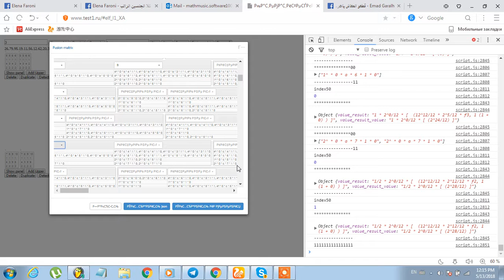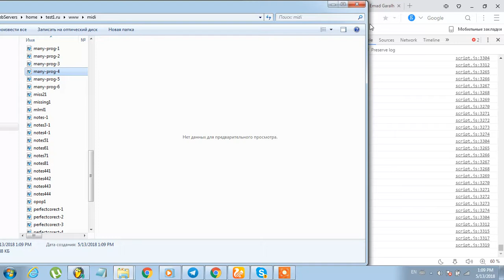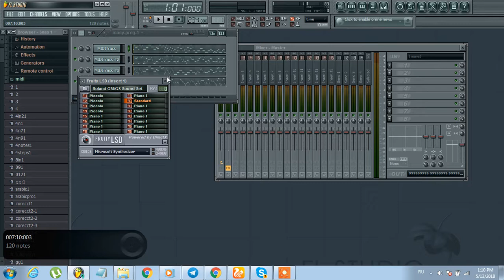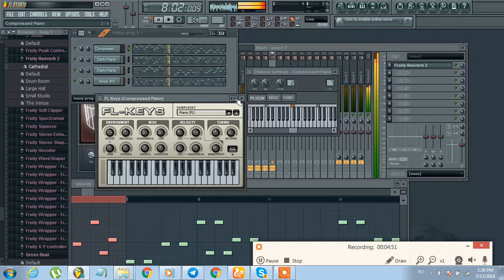2th EMP piano compostion of EMP AI music generator